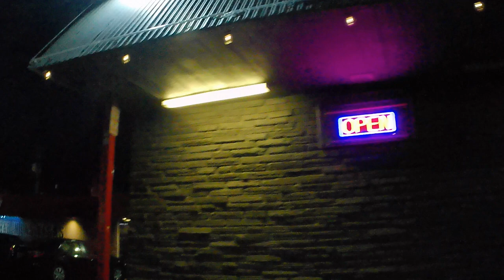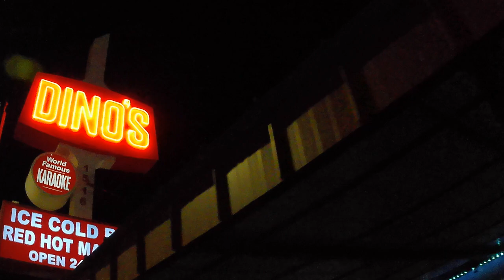LAS VEGAS BIKE RIDE every wed at 7pm come ride with us we meet at Hoover&Main st Video date 2 28 24